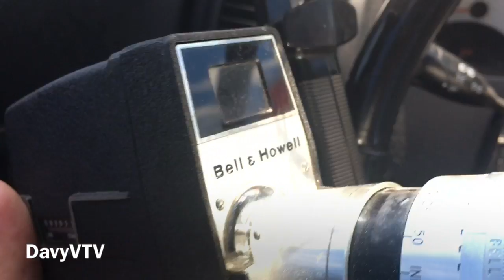Vintage Bell & Howell Movie Camera Garage Sale Find!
Davy V. Finds Vintage Movie Camera at Garage Sale!

Follow Davy V. on twitter

"Like" and Follow Davy V. on Facebook